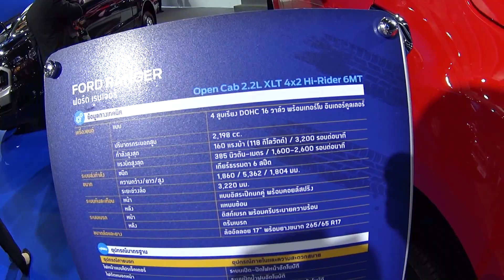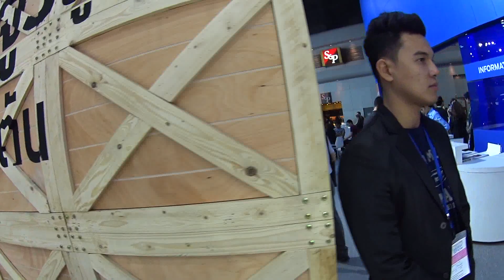TOP 3 2016, 2017 Ford SUVs Ford Raptor F150, Ford Ranger, Ford Everest 2016, 2017 model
TOP 3 2016, 2017 Ford SUVs Ford Raptor F150 2016, 2017 model
The original 2016, 2017 Ford F-150 Raptor made a name for itself with mighty off-road capabilities, including the ability to fly across open desert terrain at absurd speeds. In this video, the new Ford Raptor F150 2016, 2017 model crushes the rough terrain in the same manner, with plenty of jumps, donuts, and sand rooster tails to whet your appetite.
TOP 3 2016, 2017 Ford SUVs Ford Ranger 2016, 2017 model
In the new 2016, 2017, another of the auto manufacturers-Ford will introduce to its customers their newest generation of trucks 2016,  2017 Ford Ranger. This model now has many modifications and changes in its power performance, as well as the external and internal redesign. Everything
TOP 3 2016, 2017 Ford SUVs Ford Everest 2016, 2017 model
The 2016, 2017 Ford Everest is a good example of American style, perfect look and high quality car produced by famous American multinational automaker Ford which was founded by Henry Ford in 1903. Ford Everest is one of the most successful vehicles marketed by the company. You can find 2016, 2017 Ford Everest at price range $8280 - $25900 according to its modification and production year.